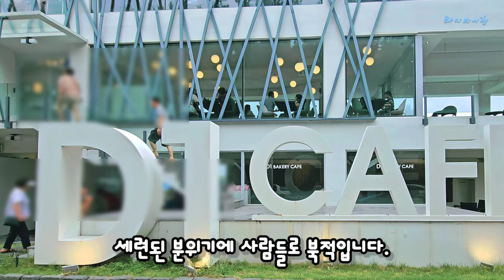[장유맛집, 기장카페] 대청계곡에서 만나는 유럽감성 웨이팅 맛집 | 이국적인 산토리니 핫플카페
대청계곡의 숨겨진 보석, 이탈리아 레스토랑과 산토리니 감성 카페!

푸르른 자연 속에서 펼쳐지는 특별한 미식과 휴식의 경험! 대청계곡의 터줏대감으로 자리 잡은 분위기 좋은 이탈리아 레스토랑과 마치 산토리니에 온 듯한 기장 카페를 소개합니다.